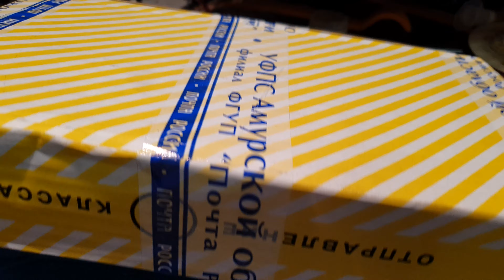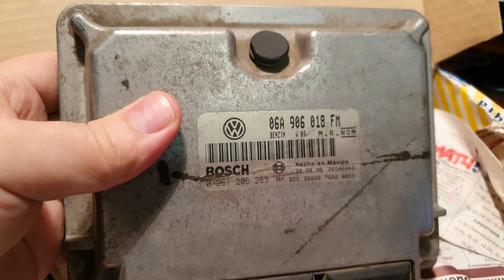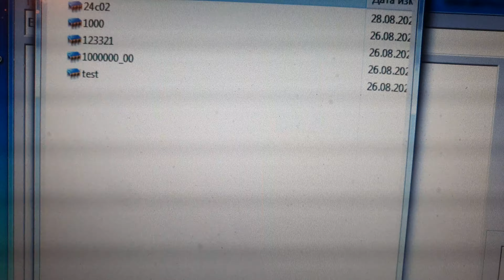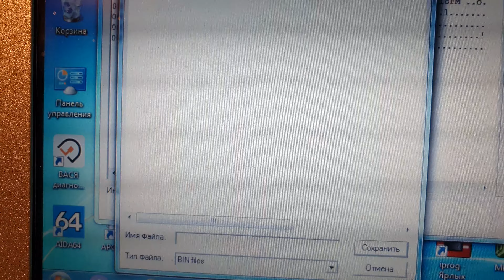Отключаем иммобилайзер на VAG удаленно